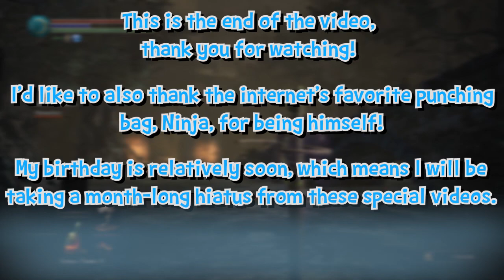A Fortnight at Farron Keep Ft. Manarkey [ Dark Souls III ]